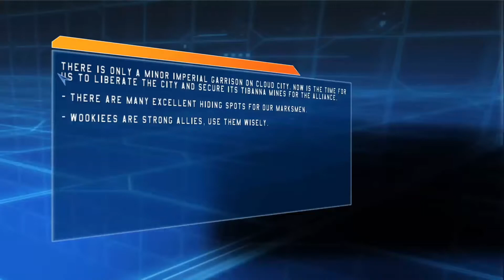Solo AT-AT Kill ! - Star Wars: Battlefront I [#11] [Hard]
Star Wars: Battlefront I - Hard Difficulty

Üdvözlök mindekit aki ide téved , s remélem maradtok! :)